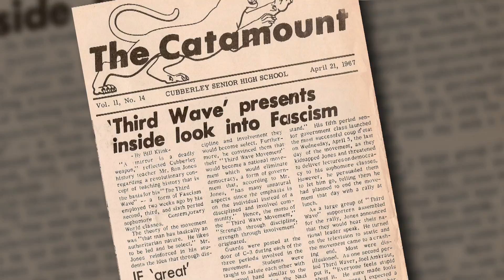Mark Hancock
Bring Mark Hancock to speak at your school or organization where he can share more about this historic event. or Contact Mark directly at .